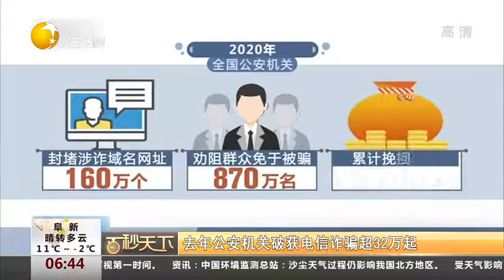2020年，公安机关破获电信诈骗超32万起